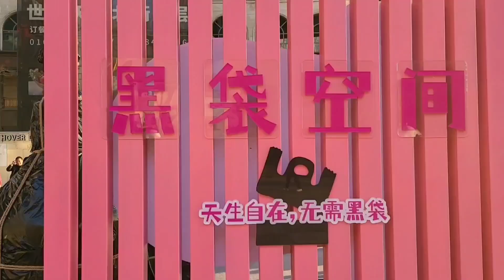BEIJING - Passeggiata metropolitana: uno spot e luci al led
Continua il mio racconto nella rubrica "Pechino Express a Modo Mio".
Mentre la questione TikTok preoccupa gli anericani  anche per il numero di cittadini statunitensi registrati sulla piattaforma posseduta dall’azienda cinese ByteDance( 150 milioni di persone, quasi la metà della popolazione degli Stati Uniti), mi concedo
una passeggiata a Beijing.
Tra un set pubblicitario di una famosa marca di saponi e una corsa sul ghiaccio per piccoli pattinatori, ecco lo stile metropolitano della capitale del nord, già proiettata al futuro!🎈